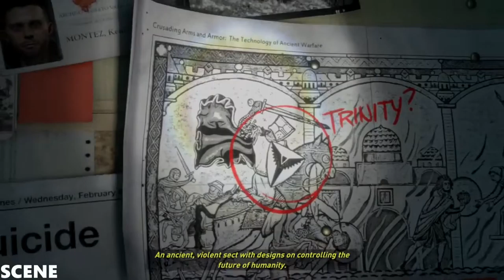Rise of the Tomb Raider GAMEPLAY FIRST LOOK (1080p 60FPS)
Rise of the Tomb Raider is an action-adventure video game developed by Crystal Dynamics and published by Square Enix. It is the sequel to the 2013 video game Tomb Raider, a reboot of the Tomb Raider franchise. It was released for Xbox One and Xbox 360 in November 2015 and for Microsoft Windows in January 2016. It is set to release for PlayStation 4 in the second half of 2016.